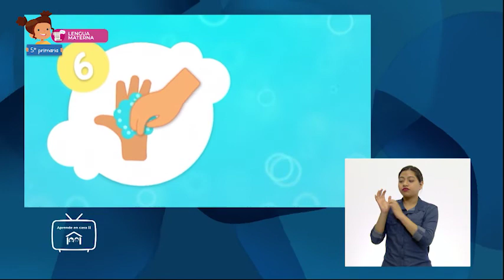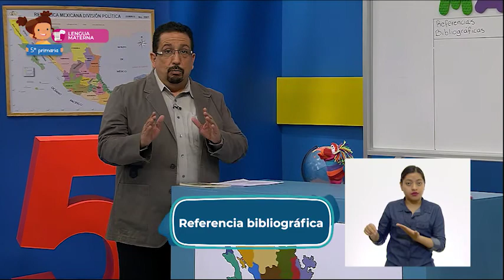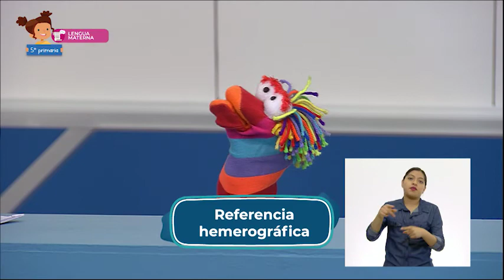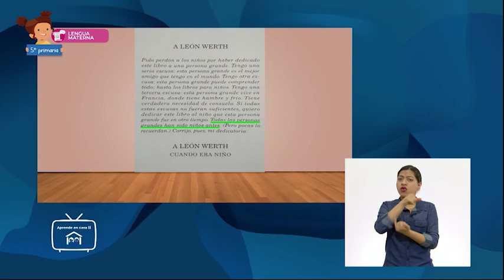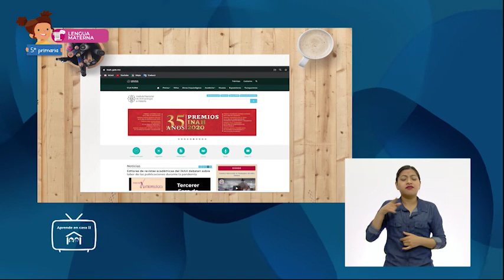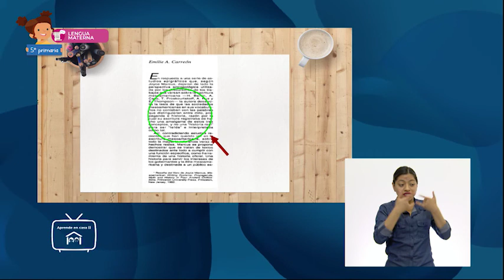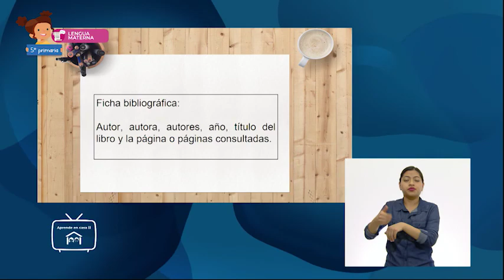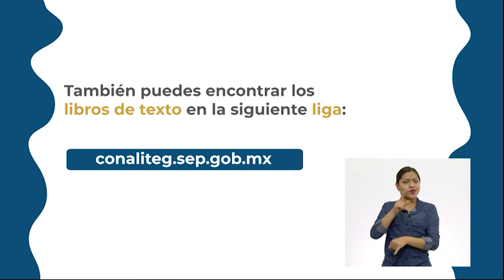5º Primaria » Lengua Materna » Las referencias en los textos expositivos